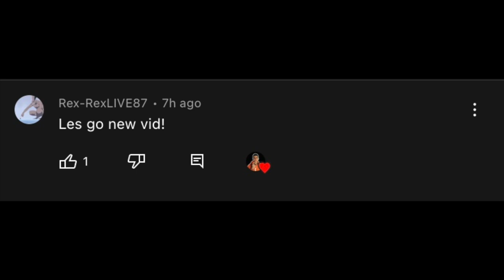This NFL Player Knows Every Coverage! Best of 3 MIC GAME in Madden 23!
NFL Player Jordon Scott challenged me again to a best of three series in Madden 23! This time we did it over the mic going back and forth. There were some crazy plays!

@tsapgaming - Instagram
@tsapyt - TikTok